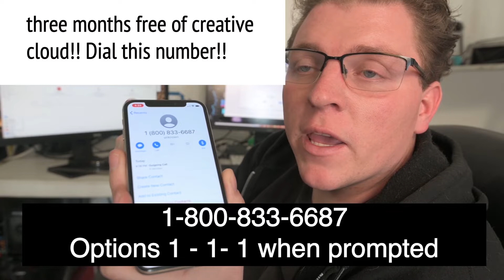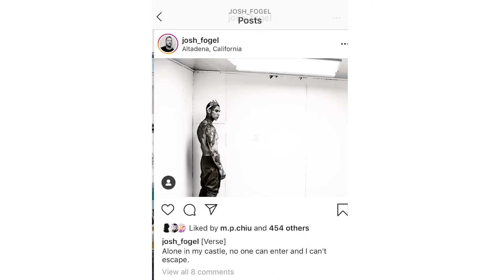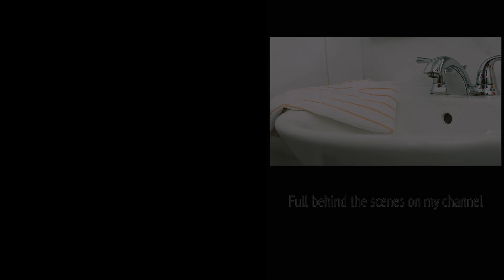Corona Vlog #7 - My week in review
I go back and go through the first 6 videos I made for my channel, talking about what I liked and what I didn't like trying to make videos for the first time.